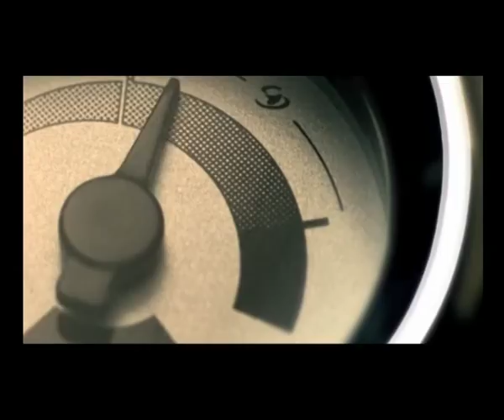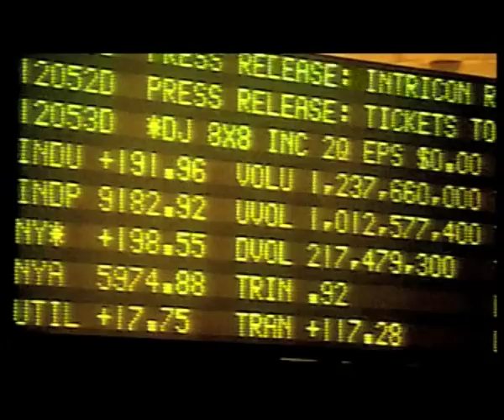ANT1 Satellite on Verizon FIOS in US (Nikos Tziotis and Rachelle Zoffer statements)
ANT1 Satellite further launched in US via Verizon Fios. The Leading Greek Channel Worldwide. Statements from Nikos Tziotis (GM Antenna Pay TV) and Rachelle Zoffer (Verizon Fios)